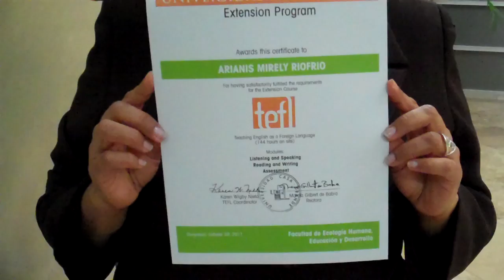Diploma TEFL en Casa Grande, 2011.10.28, Guayaquil, Ecuador, #32.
Te queremos muchos, en Casa Grande os esperan, de haber tiempo para William Shakespeare,

Todos rendimos cuenta el la Sesión Solemne LIII aniversario creación ESPOL, edición de Gala, ver detalles del Componente Musical, escuchar al Coro de la ESPOL.

Innovar es de novatos experimentados.